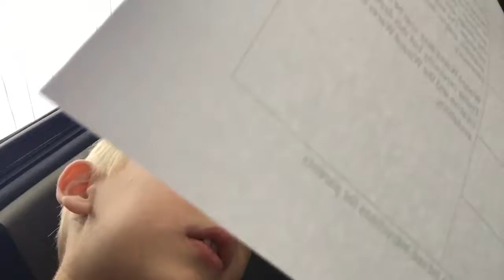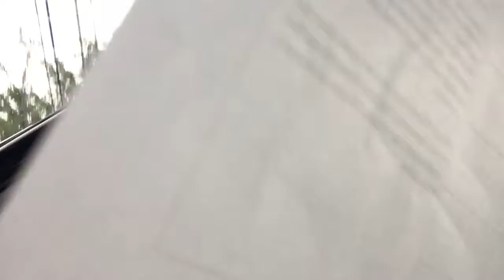VIDEO IN THE CAR!!